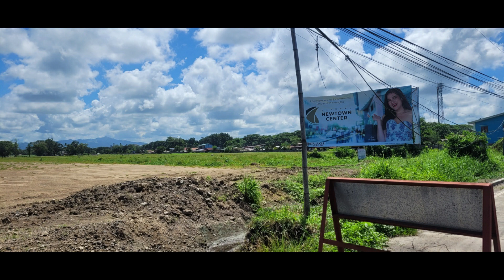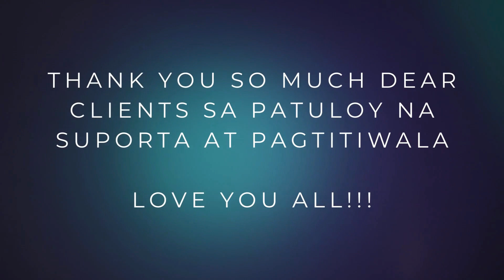NEWTOWN CENTER NASUGBU BATANGAS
The very first masterplanned commercial center in Nasugbu, Batangas.